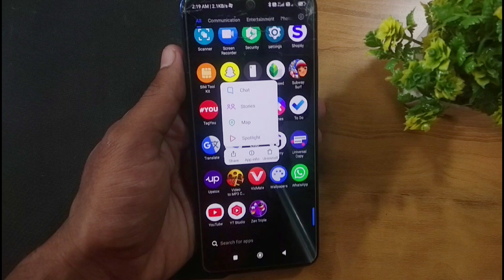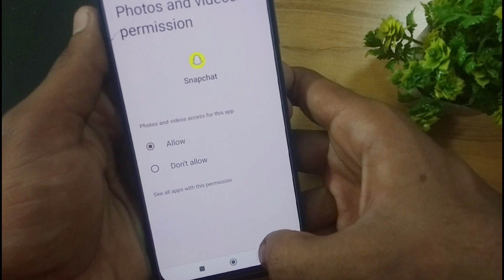to use snapchat please allow access to your local storage problem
This video is about how to solve the problem of snapchat that is to use snapchat please allow access to your local storage problem